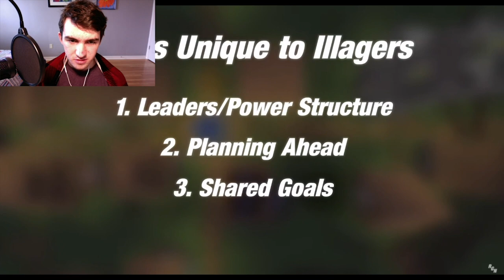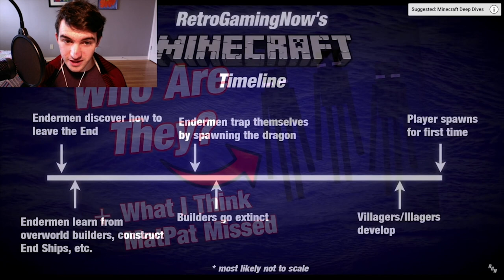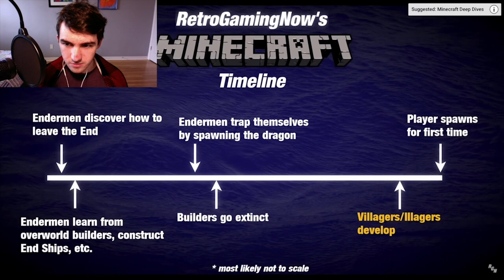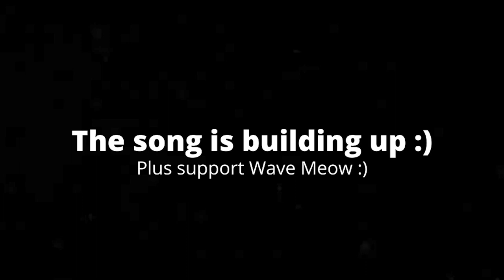[5:48] "Totems Of Undying Are Made From XP!" Reacting To The Unnerving Secrets Of Minecraft Illagers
This is my Reaction to The Unnerving Secrets Of Minecraft's Illagers | Deep Dive. Honestly this was really good. I like how the video was edited and paced. The theory was very interesting because I like how it added gameplay mechanics into the lore. Overall I'd give it an 8/10 a really good video